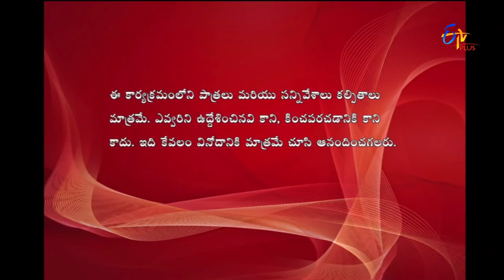Express Raja | Funny Bite 4 | 7th November 2017 | ETV Plus